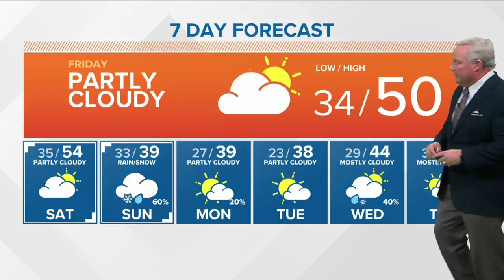Weather forecast for Friday, January 31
Rick Lantz says that last day of January will be a nice one. Expect a high of 50 degrees in Boise.